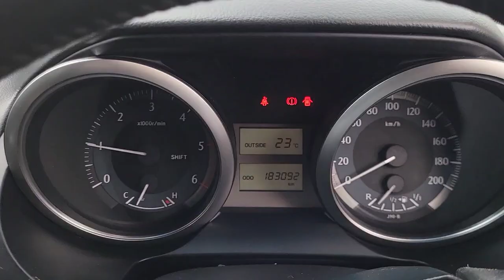151LD357 LANDCRUISER SWB GX COMMERCIAL